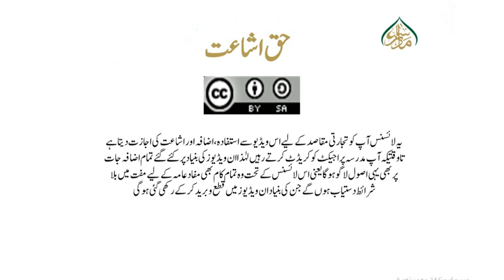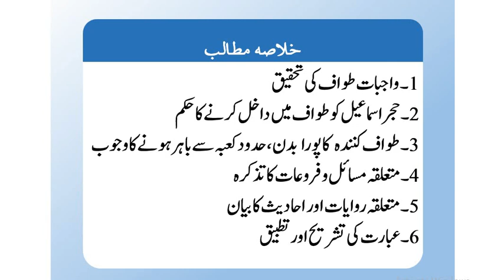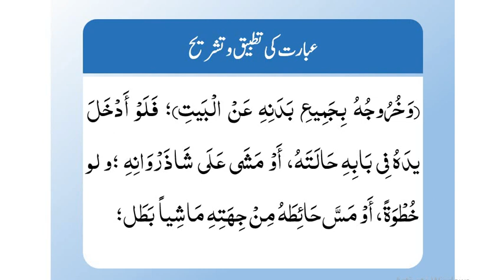شرح لمعۃ(حصہ دوم)،سبق:305 واجبات طواف کی تحقیق /Sharh e Lumaah part 02 :lesson 305